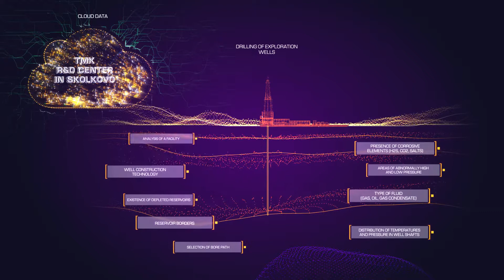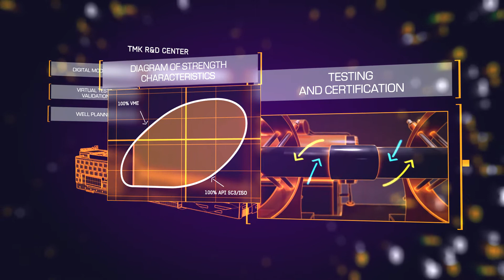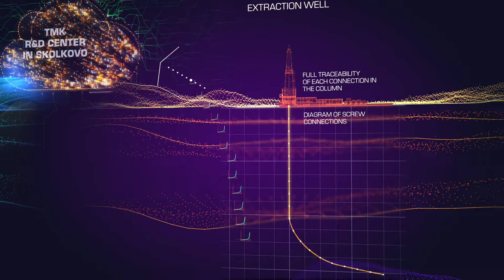DIGITAL TWINS. Pipe Metallurgical Company (ТМК).